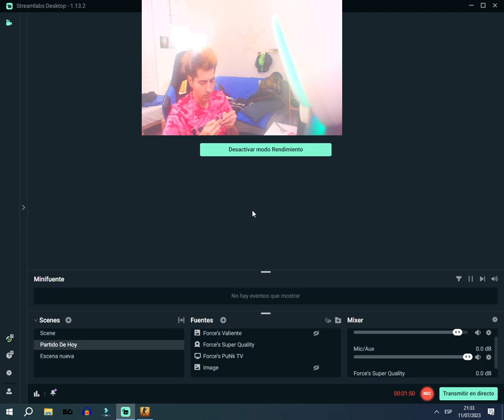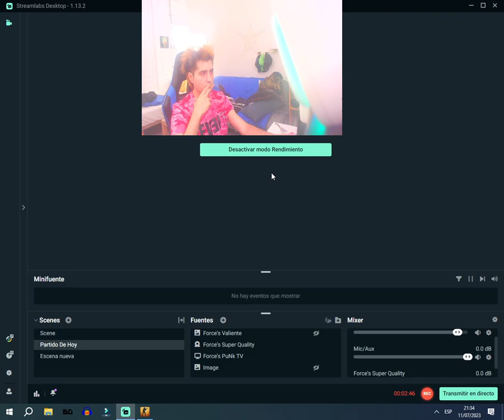Force's PuNk WINS AMAZING EXPERIENCE 19 FRAGS AND SUPERHEADS MVP AND WIN 9:4 Parte1 2023~07~11 21:31